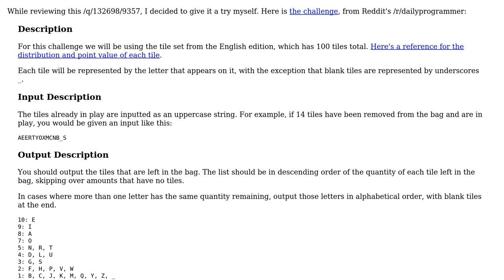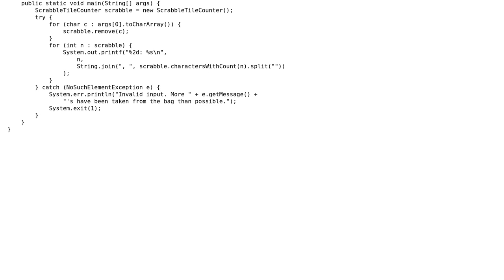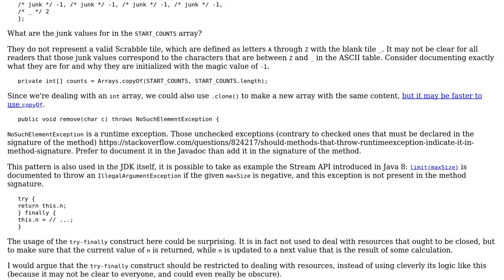Scrabble tile-counting challenge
With thanks & praise to God, and with thanks to the many people who have made this project possible! You are responsible for your own actions.